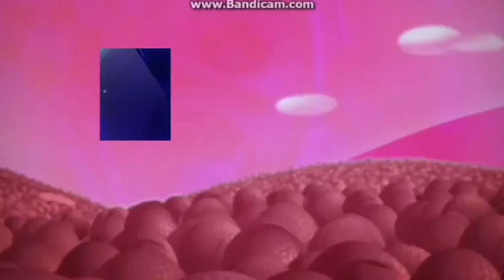Sneak Peeks Menus (The Complete 2009-2010 Remakes) For Kaden Dixon